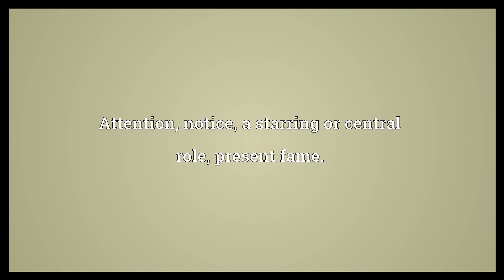Limelight Meaning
Video shows what limelight means. A type of stage lighting once used in theatres and music halls, producing a bright light by the use of incandescent quicklime.. Attention, notice, a starring or central role, present fame..  Limelight Meaning. How to pronounce, definition audio dictionary. How to say limelight. Powered by MaryTTS, Wiktionary